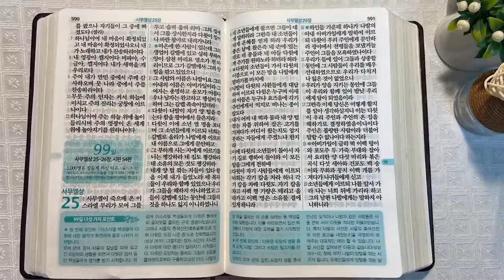엔게디, 다윗과 600명 | 통독성경 98일 | 사무엘상 23-24장, 시편 57편 | 통박사 조병호의 1년1독 성경통독 | 성경지리와 역사를 통으로